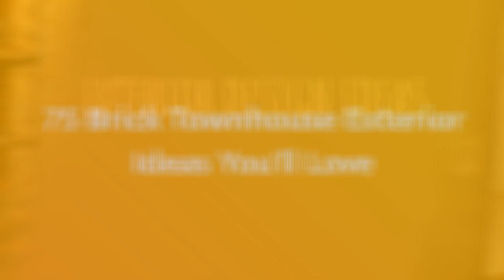75 Brick Townhouse Exterior Design Ideas You'll Love ⭐️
0:00:00 - Intro
0:00:12 - Brick Townhouse Exterior Design Ideas You'll Love: Inspirations 1 to 25
0:03:01 - Brick Townhouse Exterior Design Ideas You'll Love: Inspirations 26 to 50
0:06:02 - Brick Townhouse Exterior Design Ideas You'll Love: Inspirations 51 to 75